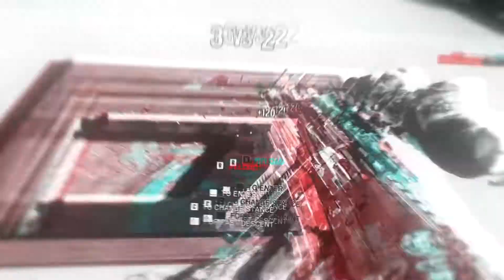Rainbow Six Siege | Montage Ep2 | By SoSSiNCoSTaN 🔥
พึ่งหัดตัดต่อ ตัดกาก ก็ต้องขออภัยด้วยนะครับผม ♥